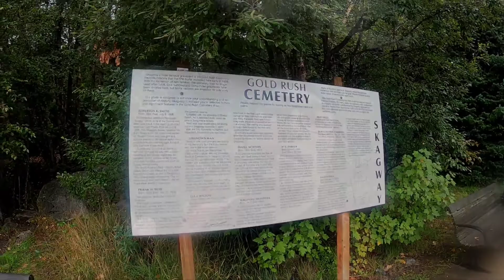Gold rush cemetery Lower Falls | Alaska skagway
-my first exploration in skagway solo trekking
member of tribung mindanao mountaineering club harinawa chapter